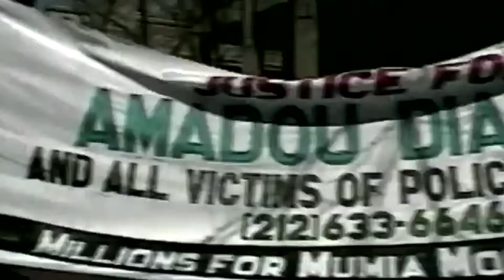NAN Keepers of the Dream 2013